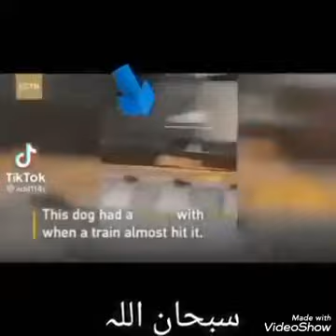jisy Allah bachaye usy kon mary